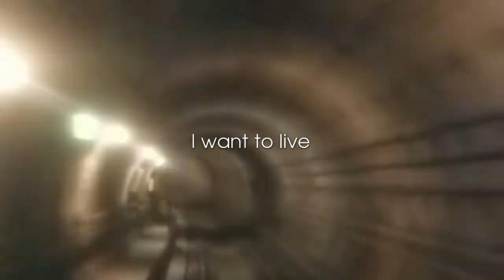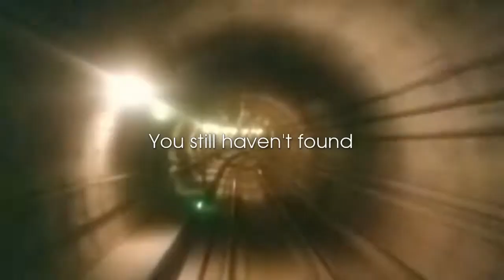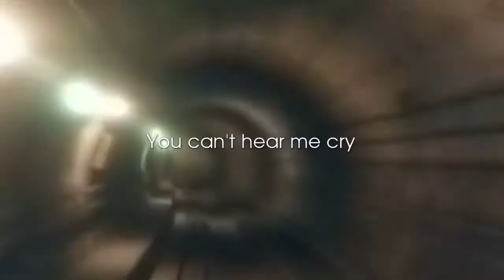I Want to Live like That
State of Mind: "I Want to Live like That" from the album "CONSUME!" (2018)